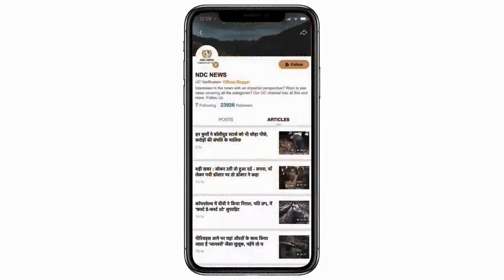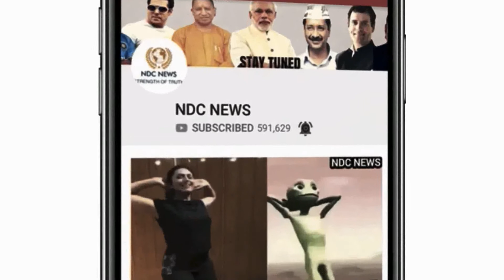ये Bollywood एक्ट्रेस हो चुकी है खुले में छेड़खानी का शिकार!